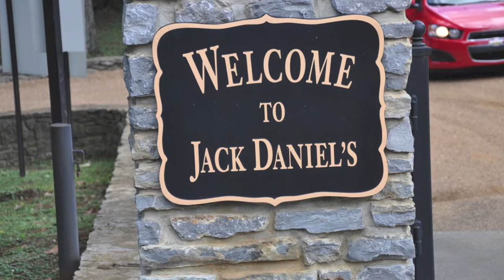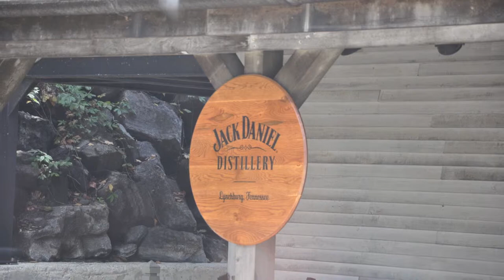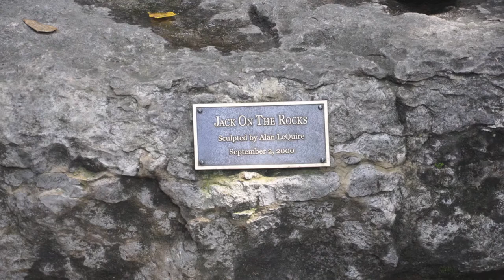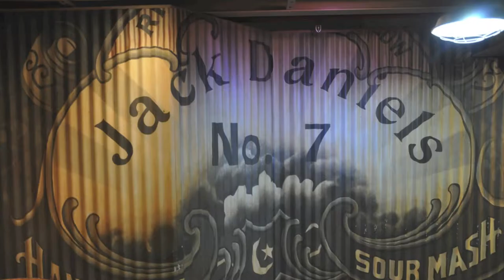Jack Daniels Distillery Tour in Lynchberg, Tennessee 2014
Photo highlights of Jack Daniels Distillery tour in Lynchberg, Tennessee.